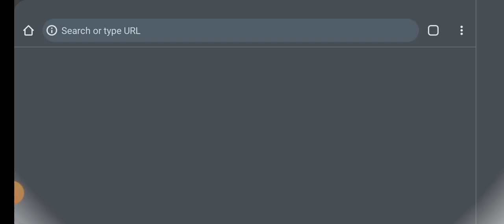I'm Playing Dumb Ways To Die 4